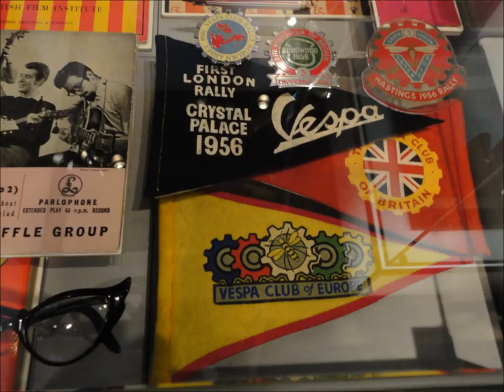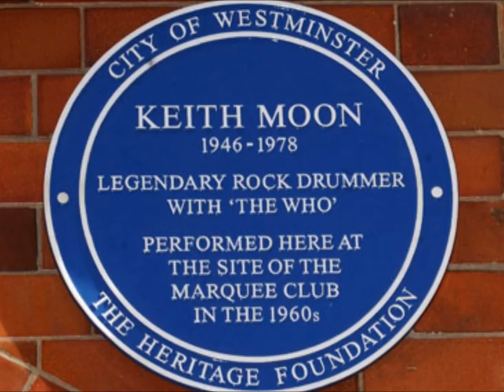Jean DuShon - Feeling Good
Club Classic